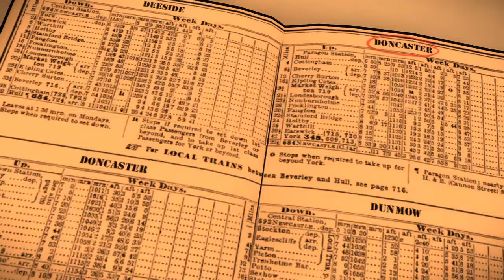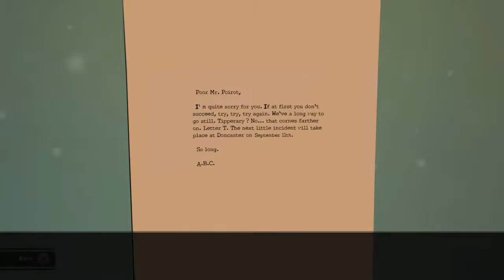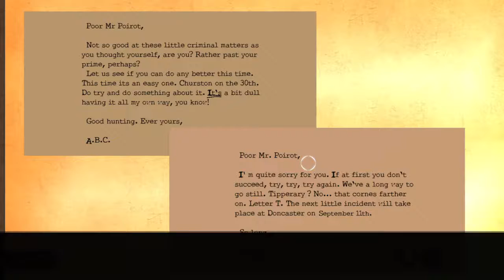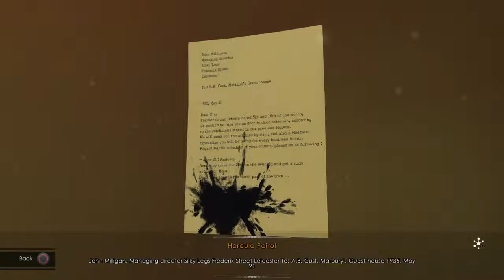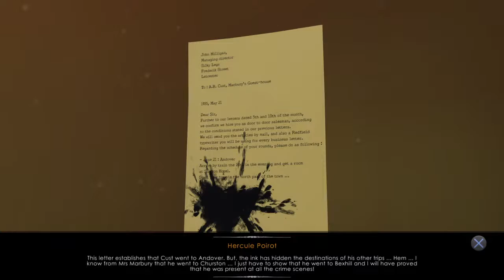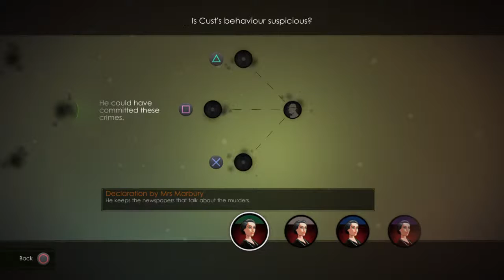The ABC murders ep. 4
Just a guy making videos.
Uploads most days.